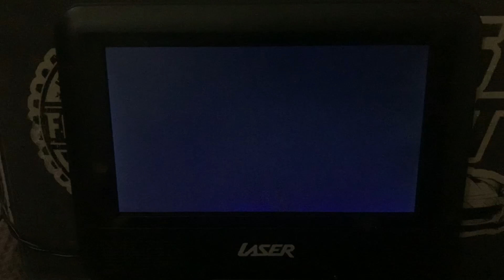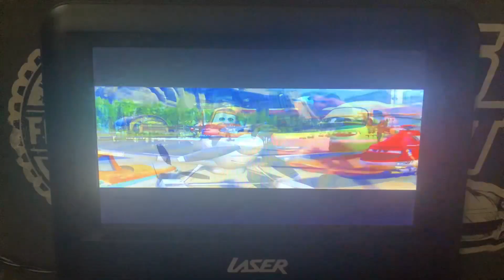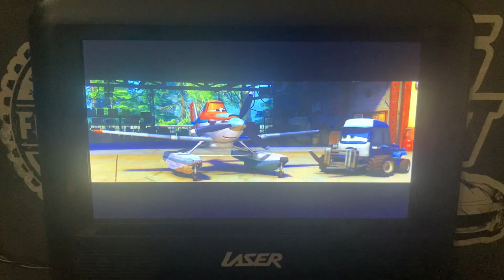Planes Fire & Rescue (2014) Dusty Fells All Better Scene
0:20 - 0:22 (Gasp) Dusty

1:27 I like watching you sleep

1:42 What happened to Cad?

1:55 Tell Me What?

2:30 It's Better Than New

3:22 It takes a special kind of Plane